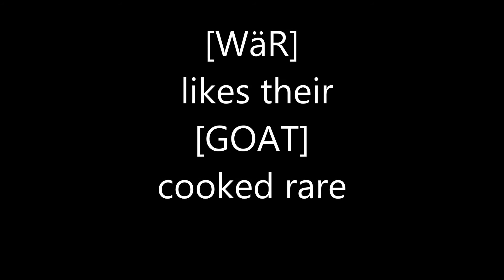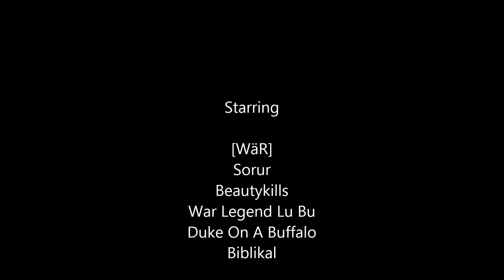WäR killing GOAT uplevels for lulz